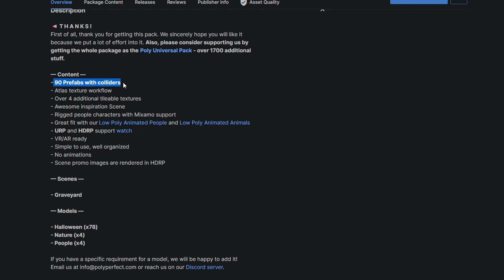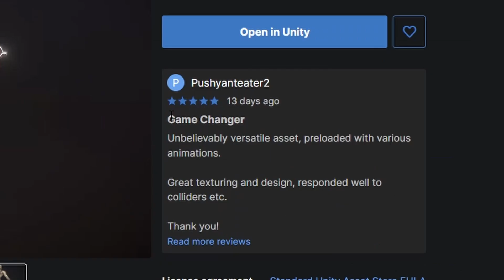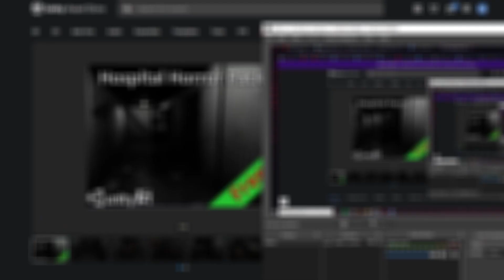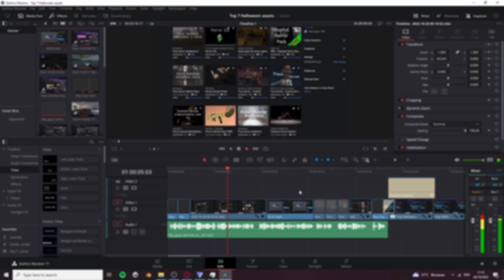7 Best Assets for Scary Games | Unity Asset Store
Halloween is coming, and that means it's time to get ready! In this video, we're going to take a look at some of the best assets available on the Unity Asset Store for Halloween.

From spooky environments to creepy characters, we've got everything you need to make your Halloween Game a hit! So jump into this video and get ready for some spooky fun!

Time Stamps
0:00 Intro
0:18 Number 7
0:32 Number 6
1:02 Number 5
1:36 Number 4
1:58 Number 3
2:16 Number 2
2:37 Number 1
2:56 Giveaway + Outro